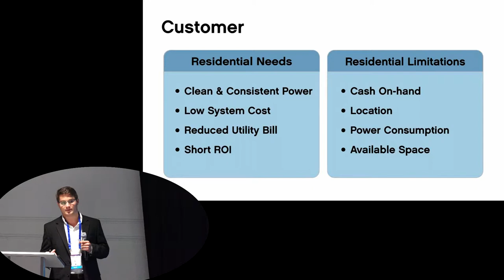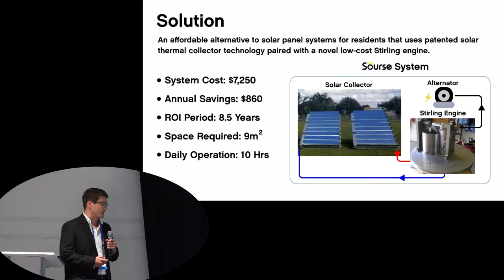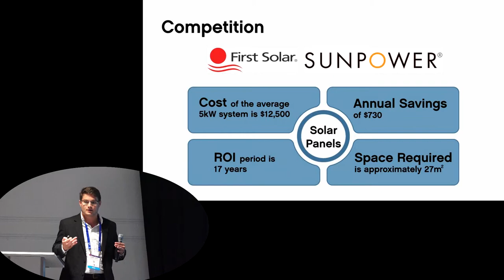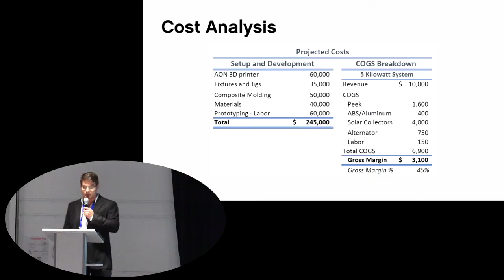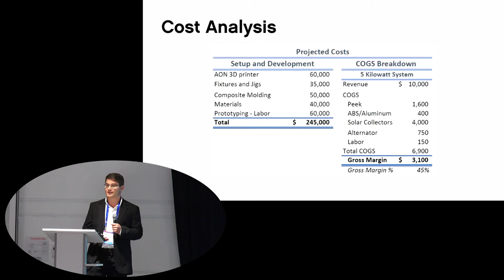FICTI - University of Florida Herbert Wertheim College of Engineering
Project Title: Sourse Energy